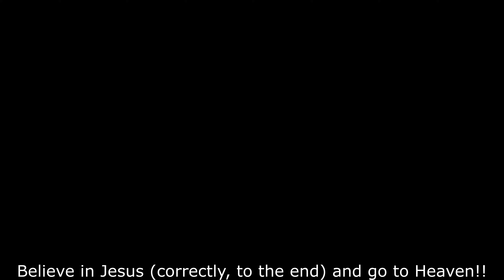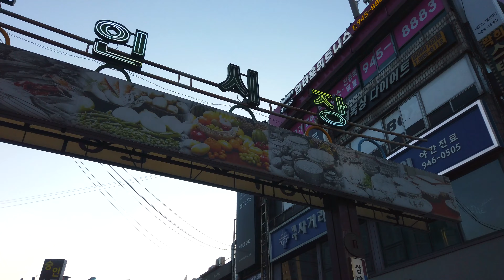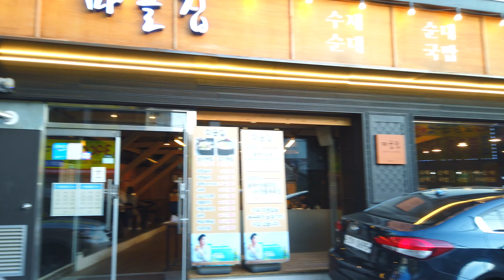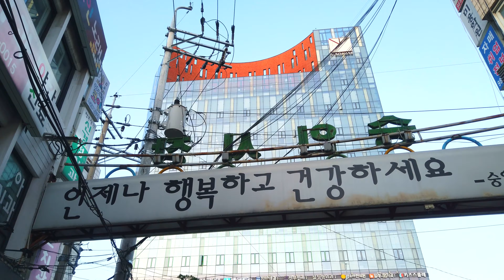【4K】Seoul Walk - Sungin Market [Gangbuk-gu]┃25-3. 숭인시장 걷기 [강북구]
■ Walking tour around Seoul Korea, Sungin Market~
   숭인시장을 함께 걸으며 둘러보아요~

*서울 대표명소 : 0-1, 0-2, 0-3,...
*‘구’ 번호(아래에 있음) : 1, 2, 3, 4, .23, 24, 25
*‘구’의 명소 : 1-1, 1-2, 1-3, ... / 2-1, 2-2, ...
*‘구’의 ‘동’ 한바퀴(두번째 숫자에 0이 들어감) : 1-0-1, 1-0-2, .. / 2-0-1, 2-0-2, 2-0-3, ...
*‘구’의 지하철역(2,3번째 숫자에 0) : 1-0-0-1, 1-0-0-2, 1-0-0-3, ... / 2-0-0-1, 2-0-0-2, ...

1. Gangdong-gu  2. Songpa-gu  3. Gangnam-gu  4. Seocho-gu  5. Dongjak-gu
6. Gwanak-gu  7. Geumcheon-gu  8. Yeongdeungpo-gu  9. Yangcheon-gu  10. Guro-gu
11. Gangseo-gu  12. Gwangjin-gu  13. Seongdong-gu  14. Jungnang-gu  15. Dongdaemun-gu
16. Yongsan-gu  17. Jung-gu  18. Jongno-gu  19. Mapo-gu  20. Seodaemun-gu
21. Eunpyeong-gu  22. Nowon-gu  23. Seongbuk-gu  24. Dobong-gu  25. Gangbuk-gu
1. 강동구  2. 송파구  3. 강남구  4. 서초구  5. 동작구
6. 관악구  7. 금천구  8. 영등포구  9. 양천구  10. 구로구
11. 강서구  12. 광진구  13. 성동구  14. 중랑구  15. 동대문구
16. 용산구  17. 중구  18. 종로구  19. 마포구  20. 서대문구
21. 은평구  22. 노원구  23. 성북구  24. 도봉구  25. 강북구